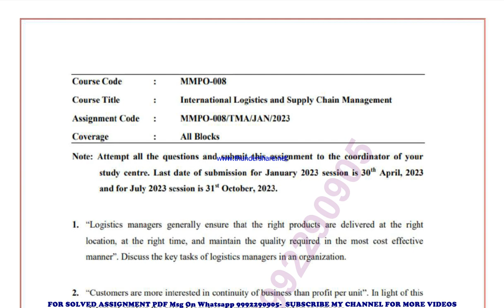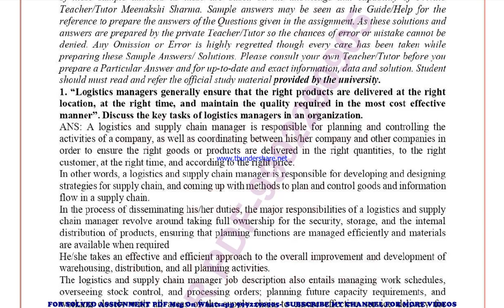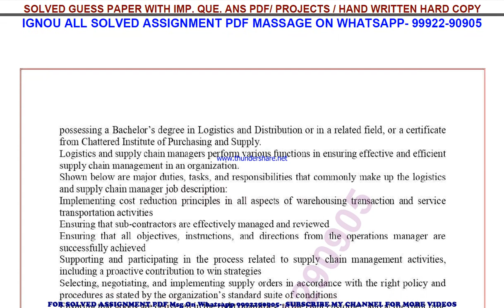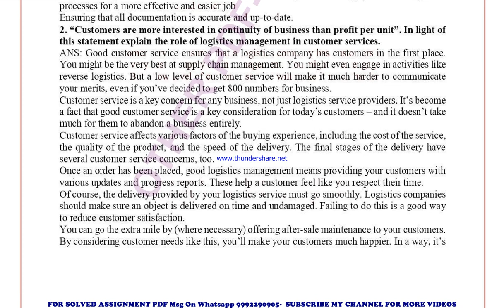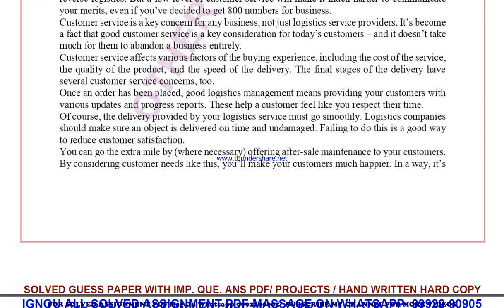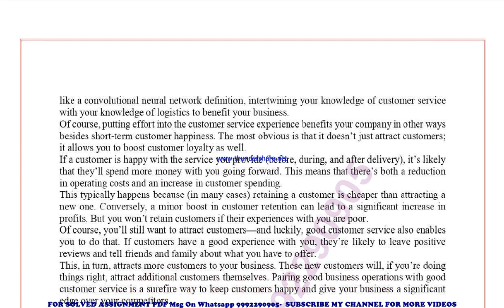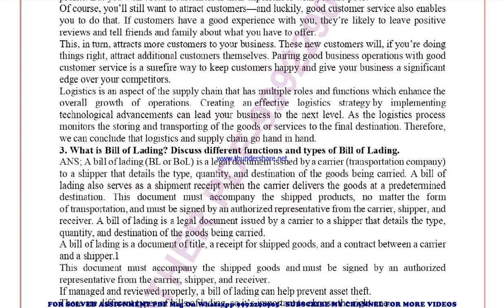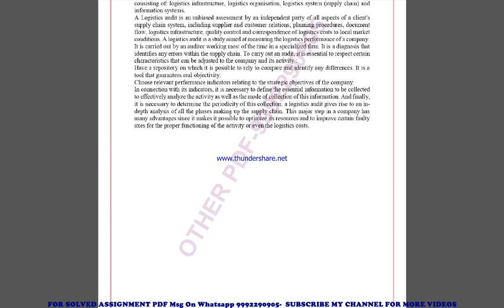mmpo 8 solved assignment 2023 | mmpo 8 solved assignment in english 2022-2023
price-
bag-30rs

 ignou solved assignment mmpo 8,
mmpo 8 solved assignment in english,
 mmpo 8 ignou assignment 2022-23,
  mmpo 8 solved assignment 2022-23,
 ignou mmpo 8 solved assignment free,
  solved assignment ignou 2022-23 mmpo 8,
 solved assignment of mmpo 8,
 mmpo 8 ignou solved assignment kaise download kare,
 ignou solved assignment 2022-23 mmpo 8,
mmpo 008 solved assignment,
mmpo 008 solved assignment 2022-23 in english,
mmpo 008 solved assignment in english,
mmpo 008 ignou assignment 2022-23 solved,
mmpo 008 solved assignment 2022-23,
ignou mmpo 008 solved assignment free,
mmpo 008 solved assignment ignou 2022-23,
solved assignment ignou 2022-23 mmpo 008,
mmpo 8 solved assignment ignou exam preparation ignou exam
mmpo 8 exam how to study for ignou,
exam mmpo 8 exam preparation preparation for,
gnou exams mmpo 8,
 ignou mmpo 8 exam preparation,